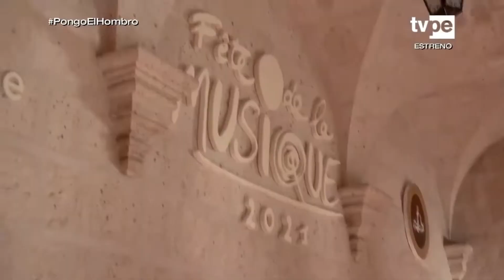MISKI TAKIY | EL TROVERO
Extracto del programa televisivo Miski Takiy "Dulce cantar" del día 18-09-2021 a través de la señal nacional de TVPerú.

Tema: La musa
Autor: Rafael Toledo Dávila "El Trovero"
Charango arequipeño: Jorge Abarca Rubianes

Agradecimientos al Instituto de Radio y Televisión del Perú